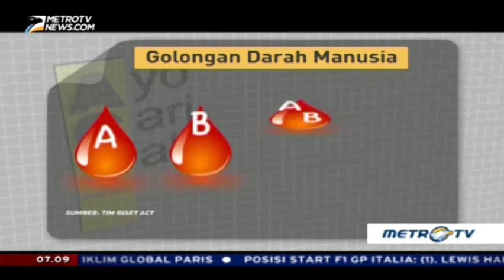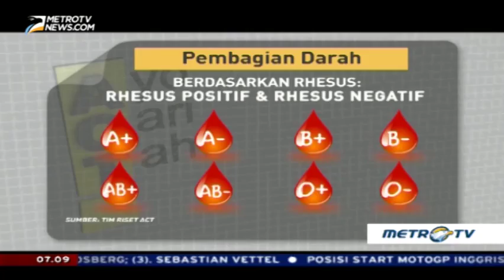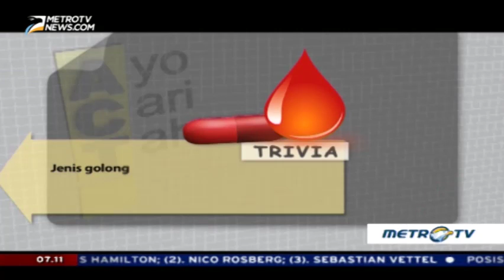Golongan Darah 1/3 - Apa Saja Syarat Jadi Donor Darah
Dalam melakukan pelayanan transfusi darah kepada masyarakat, PMI tidak hanya memfokuskan perhatiannya pada pendonor darah tetapi juga ke masyarakat yang pengguna darah. Karenanya menjadi penting untuk melakukan sosialisasi informasi mengenai beberapa hal yang berkaitan dengan masalah transfusi darah kepada masyarakat luas, Minggu (4/8/2016).